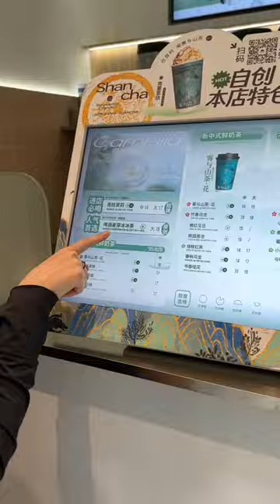8-hour food tour challenge in Zhengzhou Dengfeng, let’s go!